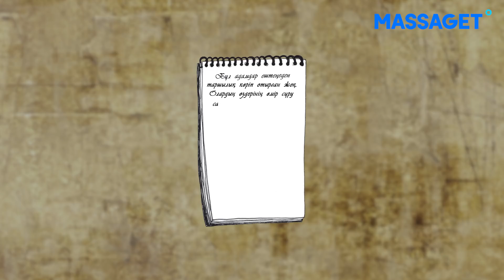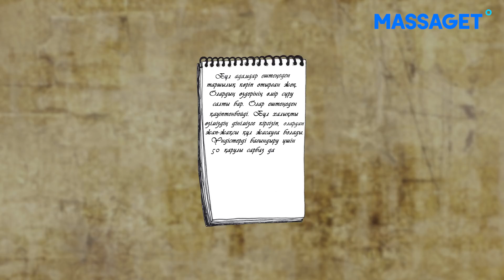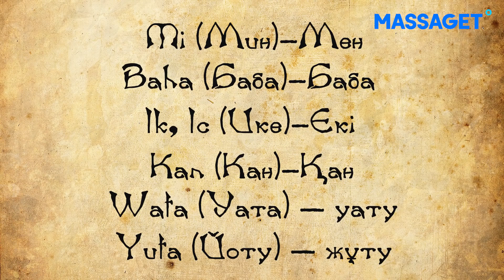Біліп жүріңіз: Америкалық үндістер – түркі тектес халық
Бесінші шығарылым. Үндістердің түп тамыры түркілермен байланысып жатқанын білесіз бе? Генетикалық зерттеу жұмыстарының нәтижесі бойынша, үндістер мен түркі тілдес халықтарда, оның ішінде қазақ, якут, тува халықтарының ДНҚ сәйкестігі 70 пайыздан жоғары болған. Толық ақпарат видеода...